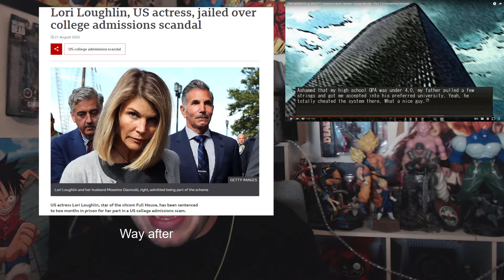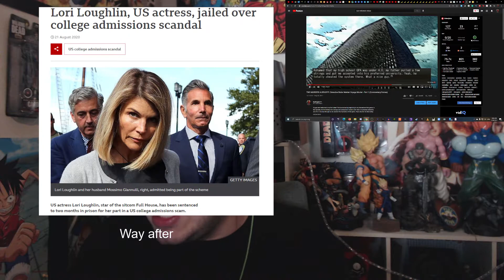Cringe Incoming | 700 and 777 Sub Milestone | Reacting to & discussing my first ever YouTube video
Why am I so cringe? The world may never know... My first video was just a big oof for me lol. For 700 & 777 subscribers, since that's my blessed number obviously, I decided I wanted to do a subscriber special where I basically embarrass myself in front of you all and react to my first ever video... yay lol. I reacted to it partially on a stream, but now every one of y'all can suffer through my old, boring self with the full video! Detective Butler btw was not a bad narrative, I just haven't had a chance to do it yet since not many people requested it, but I will eventually finish it!

Again, a big thank you to everyone for another milestone. I love you all my YT/stream fam. 😎

Xbox One:
Raam Firebolt

Nintendo Switch:
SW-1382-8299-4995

PS4:
RedBlueKnight777

My current schedule is one video a week either on Sunday or Wednesday (between 2-4 p.m. CST). During times where I am on break, I probably will do more. If I livestream, I will generally livestream on Fridays at/around 7:30 p.m (I'll notify y'all in advanced) CST unless I say otherwise. Livestreams might take the place of a video if I'm extremely busy or unable to produce a video.

*iBuyPower Desktop
-Intel i7-9700K @ 3.60 GHz
-NVIDIA GeForce RTX 2080 Super GPU
-32 GB of RAM
-1 TB Hard Drive
- 1 TB & 480 GB Solid State Drive

"What monitors do you have?"
Left side for recording & streaming/reading comments:
-TN Panel
-1 ms
-2 HDMI 1.4; 1 DisplayPort™ 1.2
Right side for gameplay:
*Samsung - CRG5 Series 27" LED Curved FHD G-Sync Monitor
-VA Panel
-4 ms
-2 HDMI 1.4; 1 DisplayPort™ 1.2

"What do you use to record gameplay fam?"
Primarily OBS. I previously did record console gameplay solely with Elgato's game capture & used OBS for PC gaming & streaming, but now I'm using OBS for everything as the Elgato takes too long to render raw files & convert them. PC is able to record & stream in 1080p60fps with the right settings.

"What do you use for your facecam?'
I use a Logitech - C922 Pro Stream Webcam. Kinda annoying you have to reset the settings each and every time you open a recording software, but the quality is great!

"What do you use to record your audio?"
I am currently using a Blue Yeti combined with Audacity. I use these settings before exporting my audio
(Still works great for a Yeti despite being a vid for the Snowball).

"Where did you get the layouts for your streams?"
I actually made them myself in OBS and I just copy-paste the foundation. Of course, I did not make the images seen, but I put it all together. It usually takes a few hours to prepare nonetheless. Streamlabs also helps with notifications that popup on the screen as well as recent subscribers.

"How do you play music on your stream?"
I use VLC & download YouTube videos with the music in them. DO NOT DOWNLOAD COPYRIGHTED MUSIC!

Hitfilm Express! It's free and fairly professional!

"How did you make your outro screen?"
Made it in Pixlr and then edited in music to make it a MP4 file.